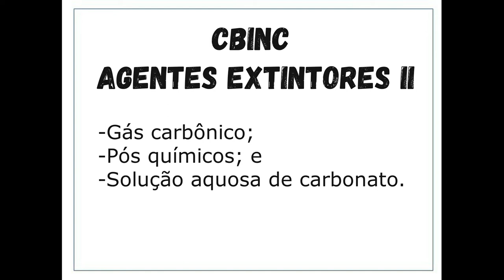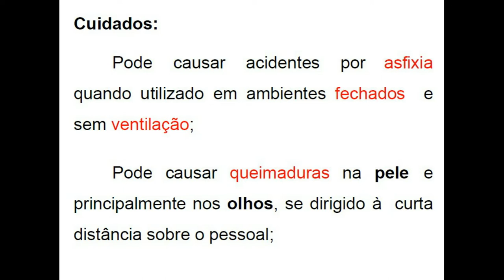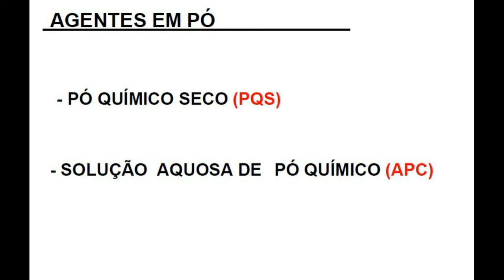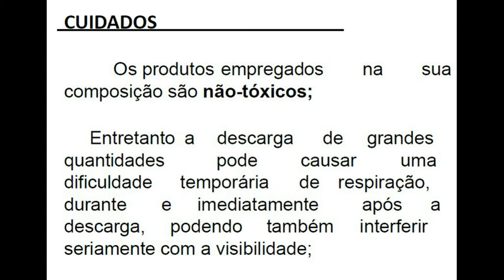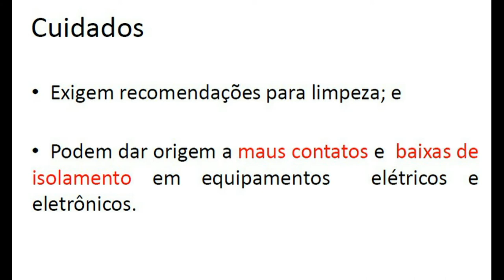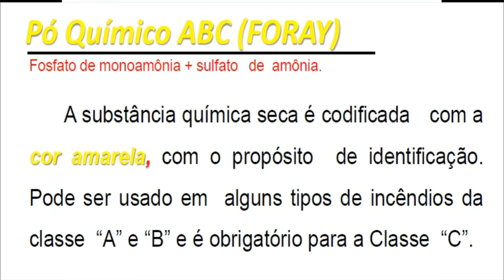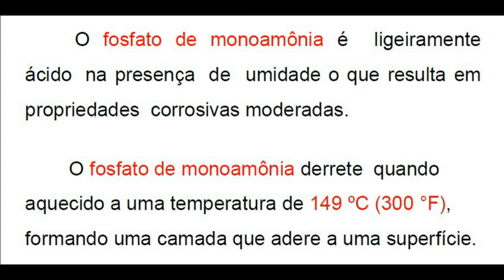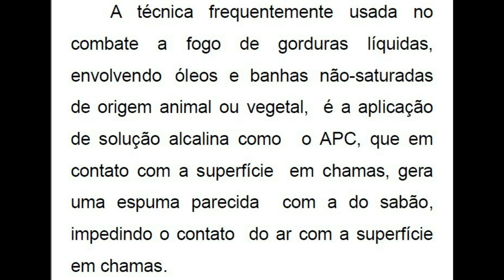AA041 CBINC - Ag Ext II - Pós químicos e Co2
CBINC 003 - Ag Ext II - Concurso QOAM

-Pós Químicos;
-CO2; e
-APC;